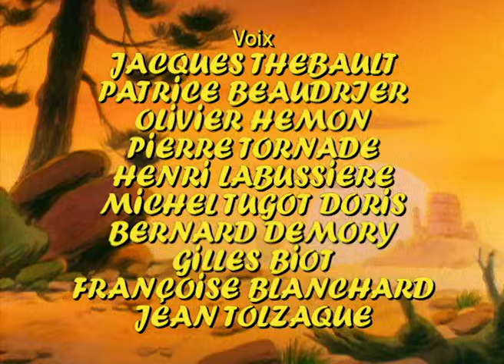LUCKY LUKE - EP28 - Le juge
Le juge Roy Bean se sert de son tribunal pour tenir un saloon… ou l’inverse… Cela donne des procès bien farfelus : Lucky Luke pourra en juger par lui même !